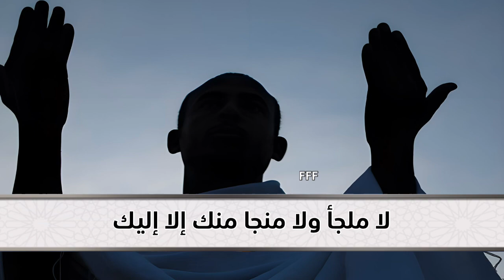دعاء ادريس أبكر اللهم اهدنا فيمن هديت